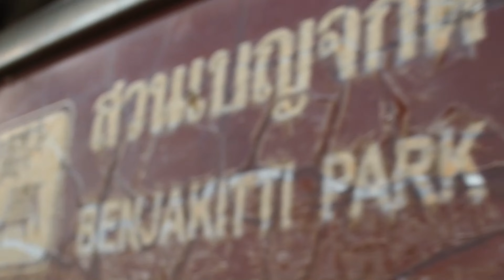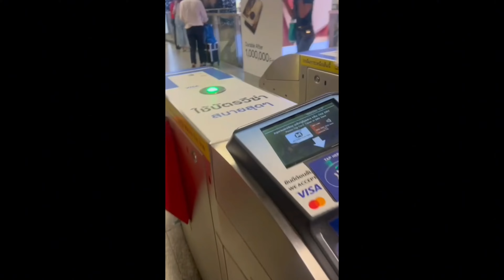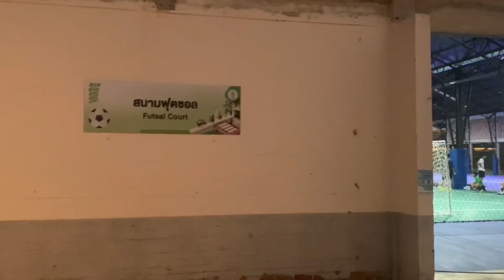Benjakitti park (vlog)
Nawat Juthong 167
Ravith SO Prat 211
Waraporn Buddaduang 214
Chanidapa Pradert 257
Nuttanicha Phungsalud 260